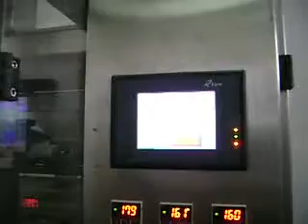Pequeño proceso de envasado Yi Hai 2 5KG